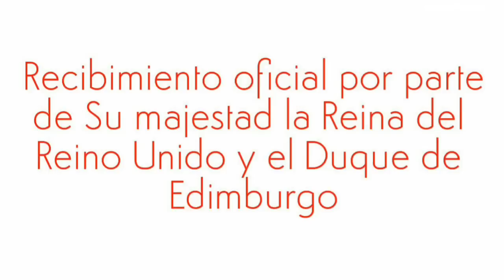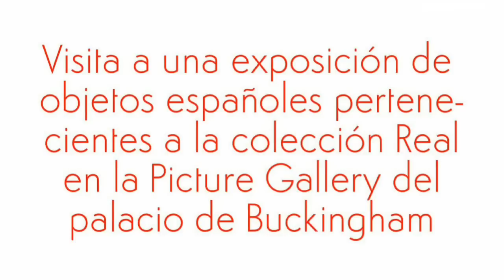El look amarillo de la Reina Letizia en la visita a Reino Unido junto a la Reina Isabel II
Muy acertado y sorprendente look de Felipe Varela de nuestra reina Letizia en Londres.
SpainEstateVisit VisitaalReinoUnido Empieza el viaje de estado de los Reyes a Reino Unido. Hoy han estado con la reina de Reino Unido en Londres

🌸Do you like her style? In Spain and other countries, Queen Letizia is a fashion icon because of her style and glamour. Thanks!